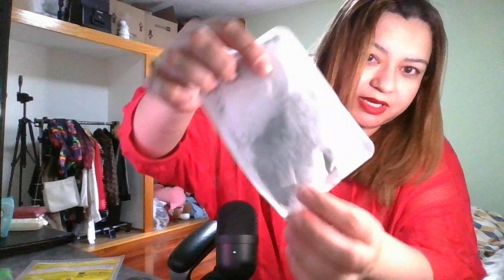PRODUTO JAPONES MILAGROSO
NESTE VIDEO EU MOSTRO PRA VCS UM PRODUTO JAPONES MILAGROSO QUE SALVA A VIDA DA GENTE EM SITUACOES DE DESCONFORTO